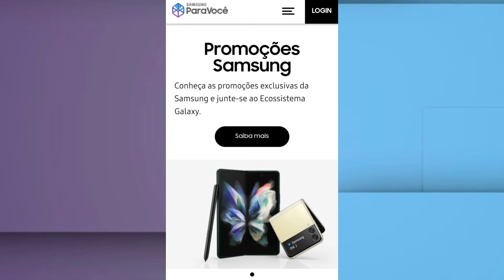QUEM COMPRAR O GALAXY S21 FE 5G , TERÁ CARREGADOR E ADAPTADOR DE TOMADA DE GRAÇA !